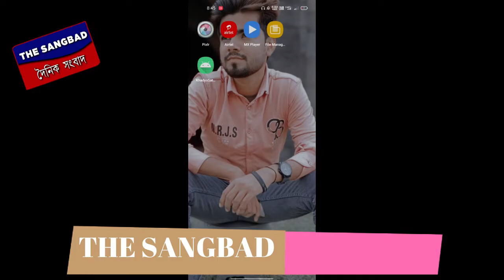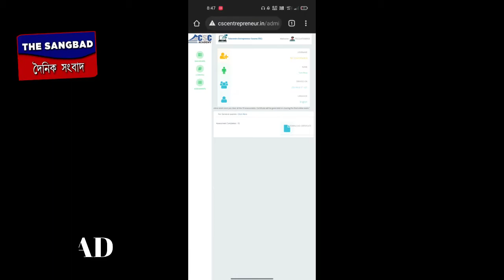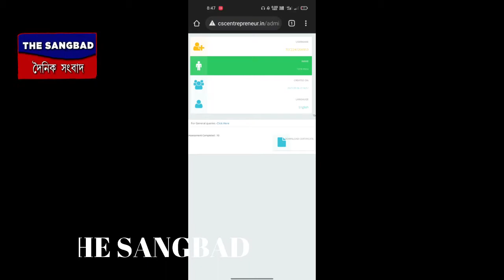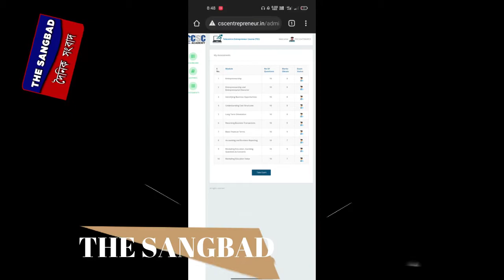How to Get TEC Certificate | Tec Exam pass | Tec Certificate for CSC centre | CSC I'D apply